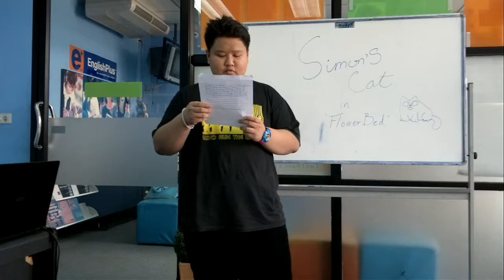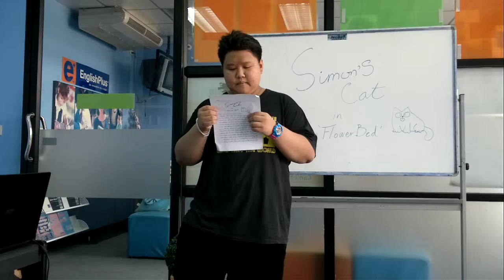Simon's Cat in "Flower Bed" read by TIme.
This is the story from a group effort to combine the three separate stories into one. Written my Grace and Pom